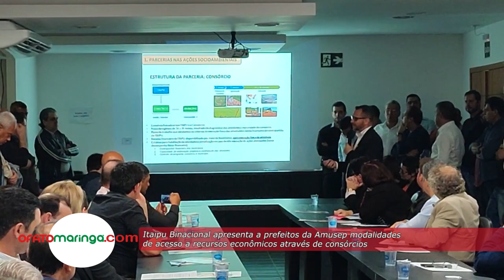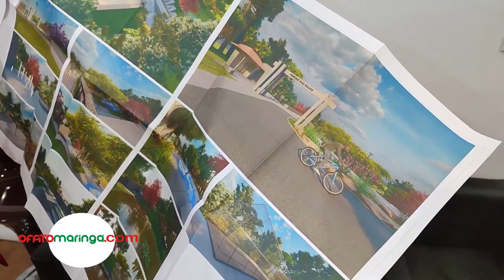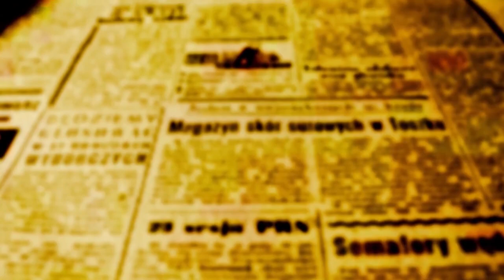Itaipu apresenta na Amusep modalidades de acesso a recursos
O Diretor Presidente da Itaipu Binacional, economista Enio Verri, apresentou junto com sua equipe de trabalho, na manhã desta sexta-feira (23) na sede maringaense da Amusep, as modalidades de acesso a recursos que a empresa tem à disposição para injetar em projetos que estejam alinhados com os 17 objetivos de desenvolvimento sustentável da ONU, também conhecido como Agenda 2030.

A possibilidade de acesso a esses fundos acontece porque a Itaipu decidiu alargar o pacto que até agora beneficiava somente os 54 municípios lindeiros beneficiados pelos royalties da binacional, para passar a atender todos as cidades do Paraná.

Um dos setores que mais possuem demandas dentro da administração pública, mas que nem sempre dispõe de recursos estaduais e federais, é o do meio-ambiente. Enio Verri disse aos 30 prefeitos presentes na reunião de hoje, que faz parte da política da Itaipu investir na recuperação e preservação da natureza.

Na foto de OFATOMARINGA.COM, o presidente da Amusep Rogério Bernardo, o Diretor Presidente da Itaipu, Economista Enio Verri e o deputado estadual Arilson Chiorato.

A prefeita de Mandaguari - Ivonéia Furtado se apresentou na reunião dos prefeitos com um projeto que se patrocinado pela Binacional vai dar vida ao Parque das Águas no município do norte. O prefeito em exercício de Maringá, Edson Scabora, que acumula o cargo de secretário de Inovação e Aceleração Econômica, disse em entrevista a OFATOMARINGA.COM que o município já protocolou projetos no Portal da Itaipu em um outro fronte que prevê patrocínios a eventos culturais e de outras natureza, mas que Maringá certamente estará com a Amusep para que junto com os 30 municípios possa ajudar a selecionar projetos que tragam recursos para toda a região. Além de Scabora e Furtado, OFATOMARINGA.COM realizou videoreportagem especial com entrevistas com os prefeitos de Nova Esperança - Moacir Olivatti, Suzie Puccilo de Astorga, Walter Volpato de Sarandi, Rogério Bernardo - presidente da Amusep e prefeito de Ângulo, com o vereador e presidente da Cãmara em exercício Mário Verri, com o deputado estadual Arilson Chiorato (PT) e com o Assessor Especial da Itaipu - Claudemir Batista. O Especial pode ser conferido no vídeo abaixo e será veiculado também na TV WEB de OFATOMARINGA.COM